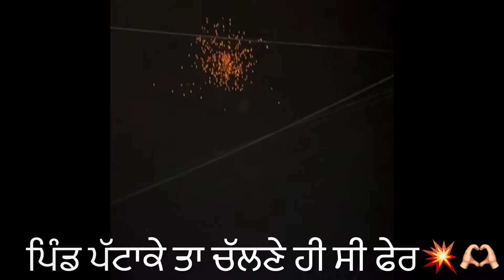5 ਸਾਲ ਲੱਗ ਗਏ ਅਮਰੀਕਾ ਚ ਪੱਕੇ ਹੋਣ ਨੂੰ । personal vlog Sukhwinder California 🇺🇸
Unlocking a world of endless entertainment and inspiration, one click at a time.